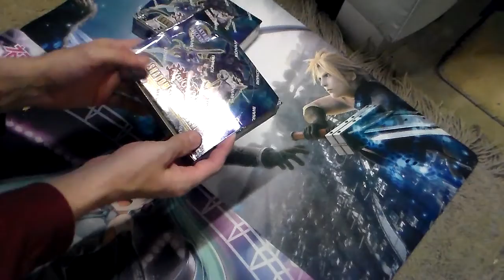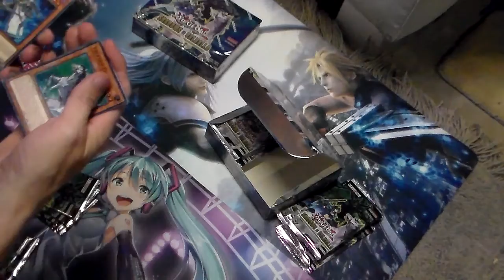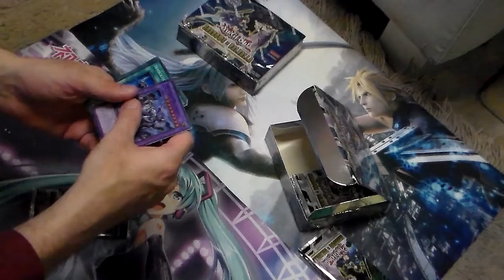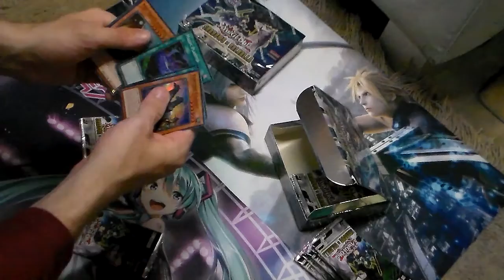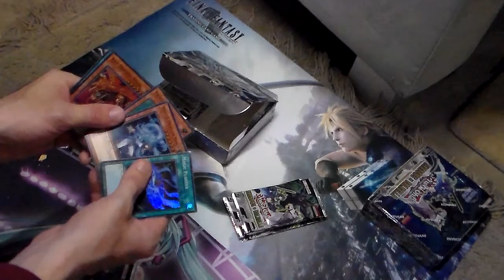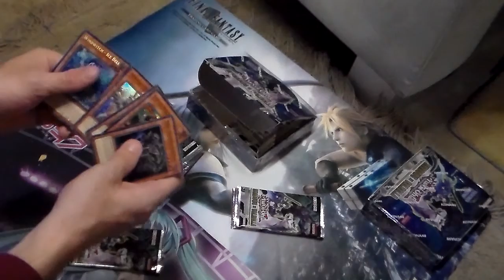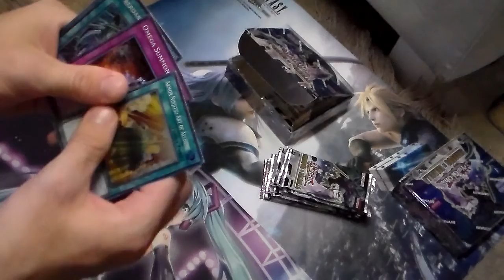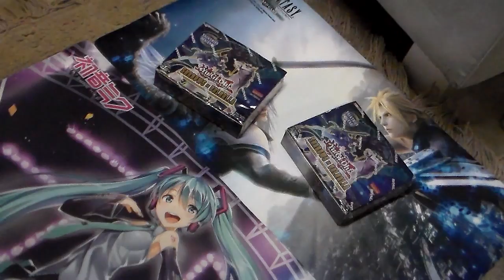Shadows of Valhalla Unboxing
My first un-boxing video, sorry that it is a bit rough